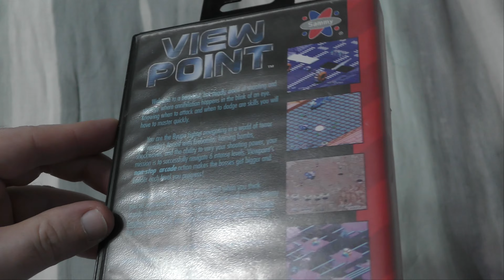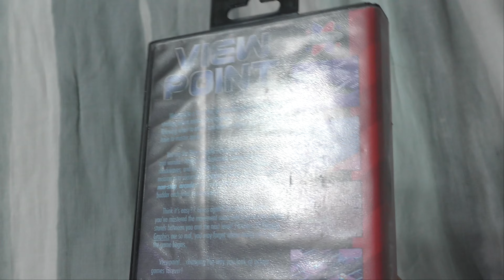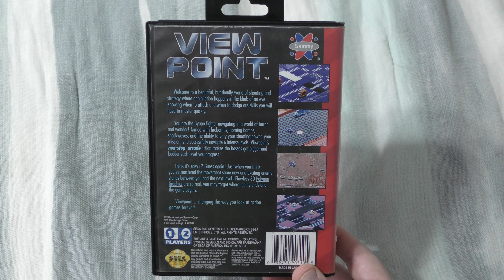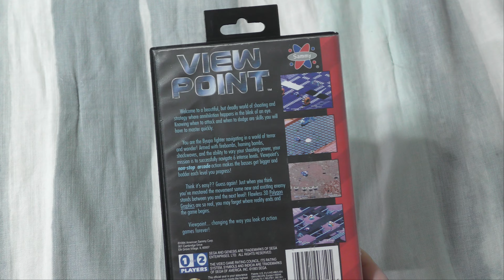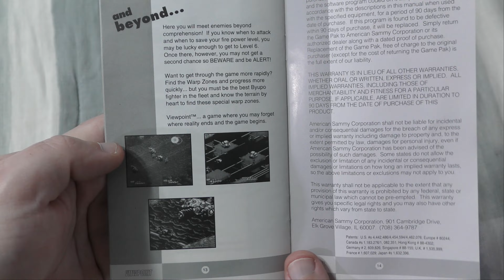Viewpoint (Sega Genesis) - Zilog and Moto #107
Just like how Adam West in the original Batman movie uttered the phrase, "Some days you just can't get rid of a bomb", some weeks you just can't get a video review done.  As much as I try to stick with the one video release a week format, some weeks it just doesn't happen, and this was one of those.

But, even though this review is a bit late, I've got to say at least the game this week made the wait worth it.  Viewpoint is a challenging shooter that, while it isn't the Neo Geo version, it doesn't really try to be, either, and is a solid game on it's own, and definitely worth checking out if you like shooters.  Take a look!